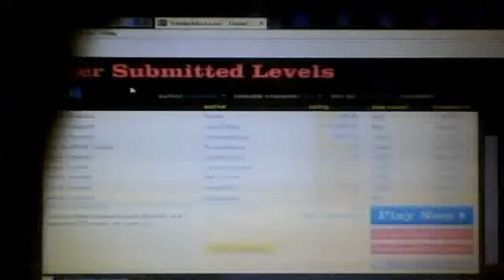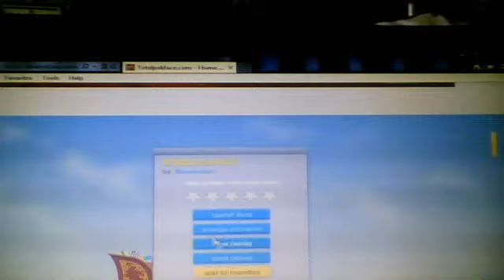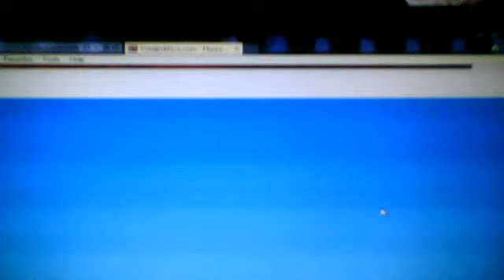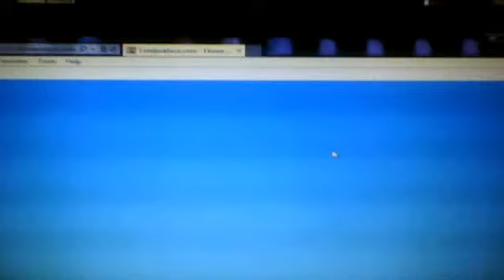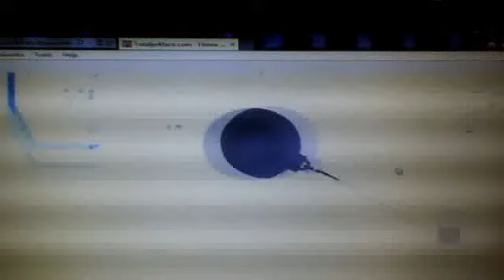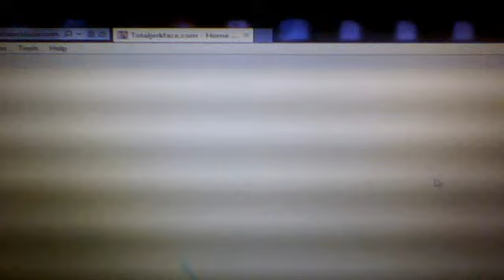Happy Wheels GAMETIME WITH ANDREEA